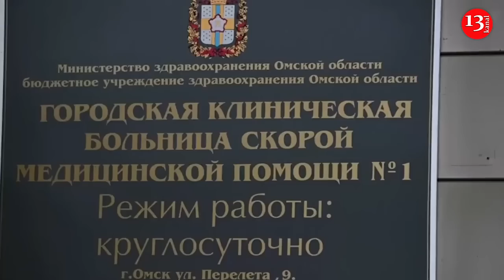Are the officials who criticize Russia poisoned?- Body numbness, weakness, pains